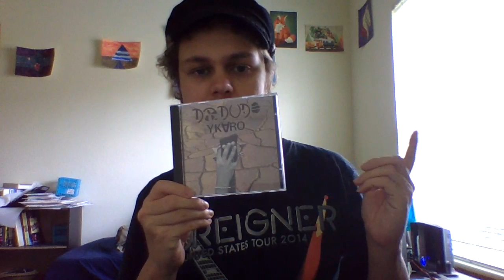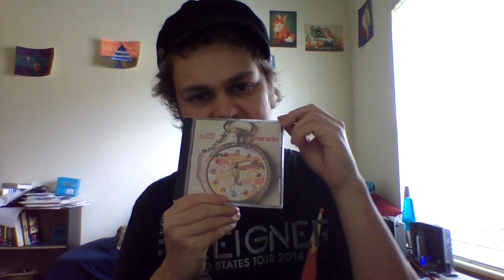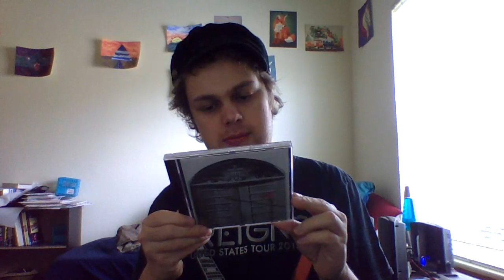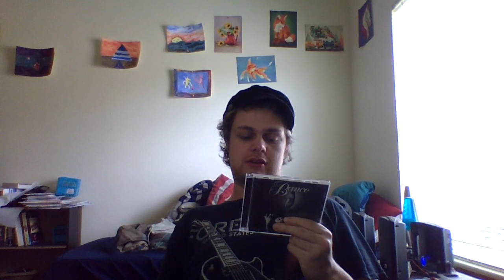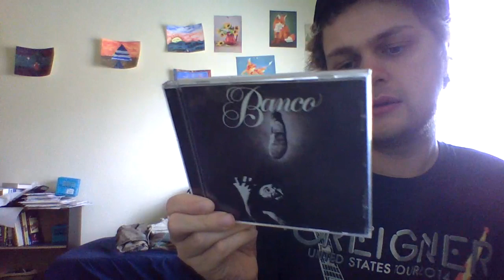The doctor is in! Dr Dude with Banco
Back at it again with a new video on Dr. Dude's sole album "Ykaro" plus the legendary Banco Del Mutuo Soccorso!